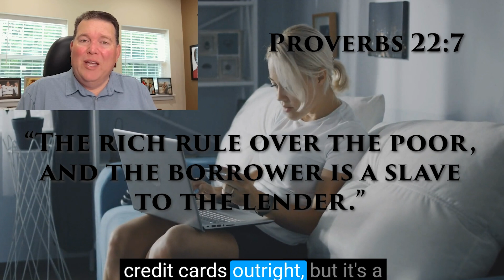How to Navigate Credit Card Offers Wisely and Avoid Common Traps | Ask Ralph Podcast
Have you ever been enticed by a credit card offer that seemed too good to be true? In this episode of the Ask Ralph Podcast, host Ralph Estep Jr. dives into the world of credit card perks, helping you separate the blessings from the burdens. Discover how to maximize credit card benefits while avoiding the pitfalls that can lead to debt and stress. Learn practical tips to use credit cards wisely, and take control of your financial future.

00:00 Episode Overview
00:29 Welcome and Show Announcements
01:43 Bible Verse
02:16 The Benefits of Credit Cards
02:34 The Costs and Risks
03:09 Practical Tips for Using Credit Cards Wisely
05:53 Actionable Steps to Master Credit Card Usage
07:04 Recap and Encouragement
07:33 Outro